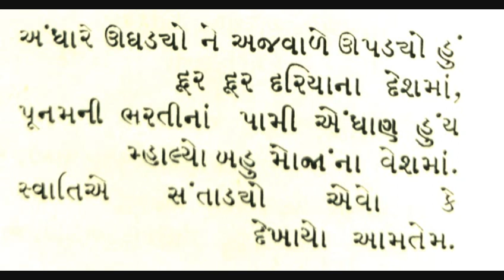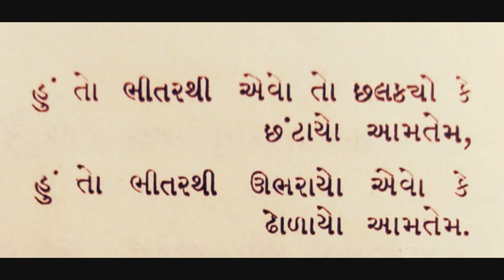Gujarati New song || ગુજરાતી ગીત || આમતેમ || Poet: Chandrakant Sheth || Singer: Harshit Trivedi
Gujarati song written by poet Chandrakant Sheth, sung & composed by Harshit Trivedi.